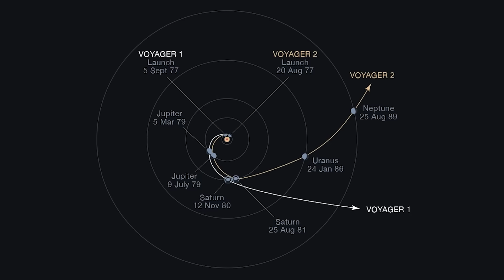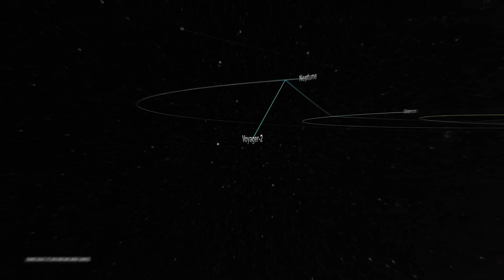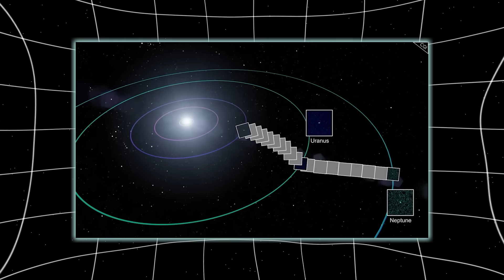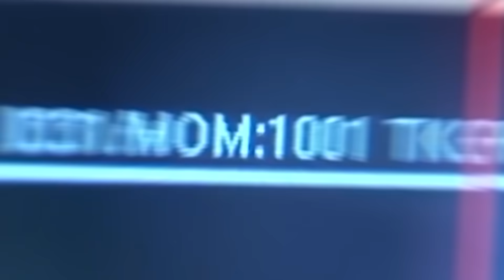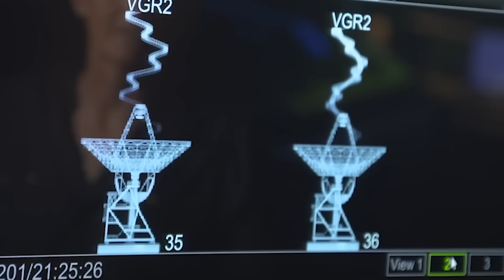Voyager 2’s Final Signal Received JUST WARNED THE WORLD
Voyager 2 had long passed the planets. Past Neptune. Past Pluto. Past the heliopause — the invisible line where our sun’s influence fades and interstellar space begins. Out there, it was expected to drift quietly, picking up minor fluctuations in space dust and solar radiation. But instead, it picked up movement. The kind of movement that doesn’t happen by chance.
At first, NASA's Jet Propulsion Laboratory noticed what they thought was a blip in the plasma wave data — a spike that lasted only seconds. These instruments are incredibly sensitive and usually report on changes in particle densities or interactions with magnetic fields. But this time, the signal carried a strange signature. It pulsed in a rhythm. It wasn’t just data — it felt like a pattern. Not natural. Not random.
Engineers thought perhaps it was interference, maybe a glitch due to cosmic rays or even system degradation — after all, Voyager 2 is nearly 50 years old. But when the same signal repeated, and with increased strength, they knew something was wrong. Or... perhaps very right. Because the data wasn’t noise. It was a broadcast. Voyager 2 had seen something — and it had recorded it.